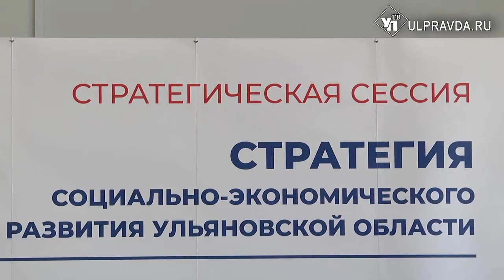Путевки – многодетным, эко - деревне. Как планируют развивать Тереньгульский район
В Тереньге определили стратегию развития района на 2030 год. Самыми обсуждаемыми вопросами стали демография, бизнес и благоустроенная комфортная среда.